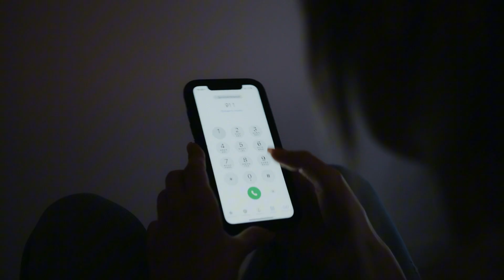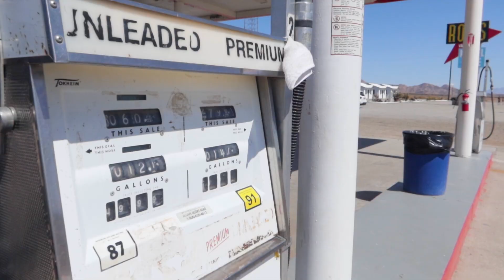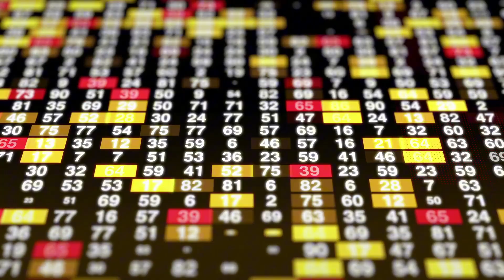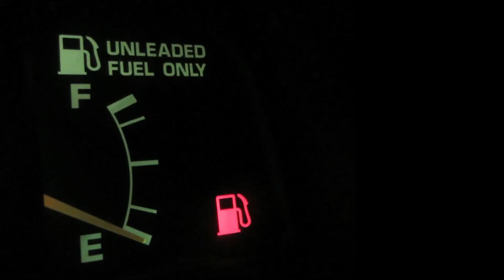What If the World Lost Power?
If the world suddenly lost power, the consequences would be immediate, widespread, and profoundly disruptive, affecting every aspect of modern life. Within minutes, critical infrastructure such as airports would struggle to operate; control towers running on limited backup power would scramble to safely land planes, while runway lights would go dark, creating dangerous conditions for air traffic. On the ground, people would quickly realize the blackout was global as communication systems fail, cell phones lose signal, and the internet goes offline, cutting off all means of instant contact and news.  Water and sanitation systems would rapidly deteriorate. Without electricity, water treatment plants and municipal water distribution would cease functioning, leading to shortages of clean water and a buildup of waste, which would cause health hazards and escalate public panic. Refrigeration would stop, causing food spoilage within days and forcing people to rely on canned or preserved foods, while hospitals would face catastrophic challenges as life-saving equipment like ventilators and dialysis machines fail, leading to increased mortality.  The economic impact would be devastating. Banking systems, ATMs, and digital payment networks would collapse, forcing a sudden return to a cash-based economy or barter systems. Governments and militaries would lose communication and coordination capabilities, increasing the risk of civil unrest, crime, and potentially violent breakdowns of social order, especially in vulnerable or poorly prepared regions. Long-term, society would be forced to revert to pre-electric age conditions. Education, healthcare, manufacturing, and communication would all suffer severe setbacks, requiring adaptation to manual and traditional methods.

Narrator:
BlueSky account: @vawill89.bsky.social

Song: Cotton
Song: Easy Day